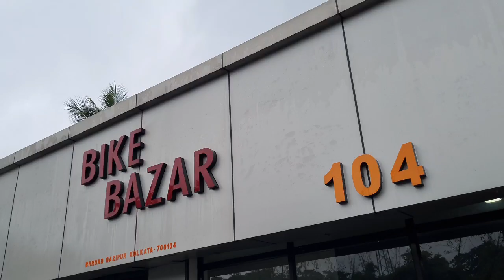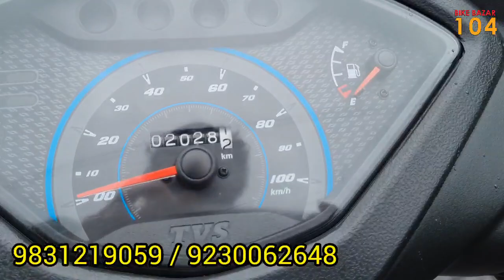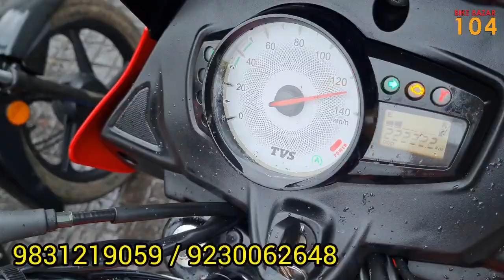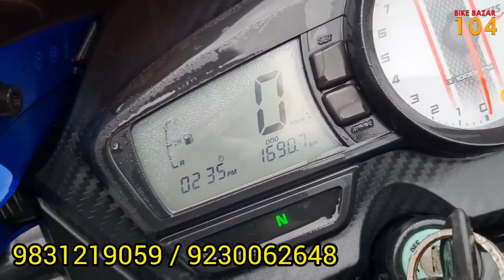Apache RTR কম দামে 2V Bs6, Tvs Jupiter Brand new condition at low price| KOLKATA @BikeBazar104 ​